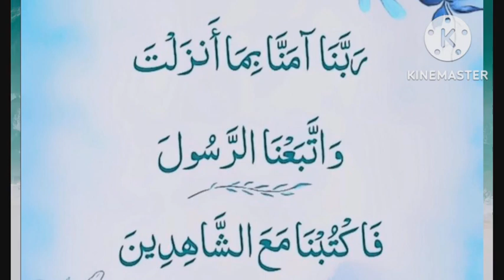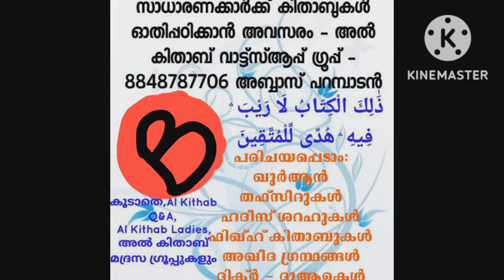دعاء الحواريين ഹവാരിയ്യുകൾ നടത്തിയ പ്രാർത്ഥന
Aഅൽ കിതാബ് ഗ്രൂപ്പിൽ ചേരാത്തവർ മാത്രം താഴെ ലിങ്കിൽ ക്ലിക്ക് ചെയ്ത് നമ്മുടെ വാട്ട്സ് ആപ്പ് ഗ്രൂപ്പിൽ ജോയിൻ ചെയ്യുക
الأدعية والأذكار
ദിക്റുകളും ദുആഉകളും പരമ്പര
വിഷയം :
*ഹവാരിയ്യുകൾ നടത്തിയ പ്രാർത്ഥന*:

കിതാബ് :
الدعاء من الكتاب والسنة لسعيد بن علي بن وهف القحطاني رحمه الله
ശറഹ് ഗ്രന്ഥം :
شرح الدعاء من الكتاب والسنة لماهر بن عبد الحميد بن مقدم حفظه الله
ദിക്റുകളും ദുആഉകളും പരമ്പരയിലെ പഴയ ക്ലാസ്സുകളുടെ ലിങ്കുകൾ :
യു ട്യൂബ് ലിങ്ക് :
വിഷയം : *ഹവാരിയ്യുകൾ നടത്തിയ പ്രാർത്ഥന*:

10 - { *رَبَّنَا آمَنَّا بِمَا أَنزَلْتَ وَاتَّبَعْنَا الرَّسُولَ فَاكْتُبْنَا مَعَ الشَّاهِدِينَ*}

 (من سورة آل عمران، الآية: 53)
സാരം :
സാരം : 'ഞങ്ങളുടെ റബ്ബേ, നീ അവതരിപ്പിച്ചതില്‍ ഞങ്ങള്‍ വിശ്വസിക്കുകയും, ഞങ്ങള്‍ റസൂലിനെ പിന്‍പറ്റുകയും ചെയ്തിരിക്കുന്നു.  ആകയാല്‍, നീ ഞങ്ങളെ സാക്ഷ്യം വഹിച്ചവരോടൊപ്പം രേഖപ്പെടുത്തേണമേ!'
വിശദീകരണം :
ഈസാ നബി(അ)യുടെ സത്യോപദേശങ്ങള്‍ സ്വീകരിക്കാതെയും, ദൃഷ്ടാന്തങ്ങള്‍ വകവെക്കാതെയും  ഇസ്‌റാഈല്യരിൽ ഭൂരിഭാഗവും അവിശ്വാസത്തില്‍ ശഠിച്ചു നിന്നു.  അദ്ദേഹത്തിന്‍റെ പേരില്‍ അവര്‍ കള്ളാരോപണങ്ങള്‍ തൊടുത്തുവിടുകയും അദ്ദേഹത്തെ കൊലപ്പെടുത്തുവാന്‍ ഗൂഢശ്രമങ്ങള്‍ നടത്തുകയും വരെ ചെയ്തു. ഇതെല്ലാം കണ്ടപ്പോള്‍ അല്ലാഹുവിന്‍റെ മാര്‍ഗ്ഗത്തില്‍ എന്നെ സഹായിക്കുവാന്‍ ആരാണു തയ്യാറുള്ളത് ( مَنْ أَنصَارِي إِلَى اللَّهِ ) എന്നു തന്‍റെ അനുയായികളോട് അദ്ദേഹം ചോദിച്ചു. കുറച്ചാളുകള്‍ മുന്നോട്ടുവന്ന് ഞങ്ങള്‍ അല്ലാഹുവിന്‍റെ മാര്‍ഗ്ഗത്തില്‍ സഹായിക്കുവാന്‍ തയ്യാറാണ് (نَحْنُ أَنصَارُ اللَّهِ) എന്നറിയിച്ചു. ഇവരാണ് 'ഹവാരിയ്യുകള്‍' എന്ന പേരില്‍ അറിയപ്പെടുന്നത്. തങ്ങള്‍ യഥാര്‍ത്ഥ സത്യവിശ്വാസം സ്വീകരിച്ചവരും, അല്ലാഹുവിന്‍റെ കല്‍പനകള്‍ക്കു നിരുപാധികം കീഴടങ്ങിയവരും (മുഅ്മിനുകളും മുസ്‌ലിംകളും) ആണെന്നും ഈസാ (അ) ന്‍റെ മുമ്പില്‍ പ്രഖ്യാപനം നടത്തിക്കൊണ്ട് , ഹവാരിയ്യുകൾ അല്ലാഹുവിനോട് നടത്തിയ പ്രാർത്ഥനയാണ് ഇത്.

ഈ പ്രാർത്ഥന ചൊല്ലുന്ന സത്യവിശ്വാസി ഉൾക്കൊളേളണ്ട പ്രധാന പോയിന്റുകൾ :

1. അല്ലാഹുവിന്റെ റുബൂബിയ്യത്തിലും ഉലൂഹിയ്യത്തിലും അസ്മാഉ - സ്വിഫാതിലും ഉള്ള വിശ്വാസം (ഈമാൻ) പ്രഖ്യാപിച്ചു കൊണ്ട് തവസ്സ്വുലാക്കുക

2. അല്ലാഹു അവതരിപ്പിച്ച വിശുദ്ധ ഖുർആൻ ഉൾപ്പെടെയുള്ള വേദ ഗ്രന്ഥങ്ങളെ സത്യപ്പെടുത്തുക

3. സത്യവിശ്വാസം ഉൾക്കൊള്ളുന്ന തോടൊപ്പം അതനുസരിച്ച് കർമ്മ വീഥിയിൽ റസൂലിനെ പിൻപറ്റി പ്രവർത്തിക്കുക.

4.  സ്വയം സത്യത്തിന് ജീവിതം കൊണ്ട് സാക്ഷിയാവുകയും അങ്ങനെ ഉളള സത്യവിശ്വാസികളോടൊത്തുള്ള സഹവാസം കൊതിക്കുകയും ചെയ്യുക.
പഠിക്കുക
പകർത്തുക
പങ്ക് വയ്ക്കുക
بارك الله فيكم
അബ്ബാസ് പറമ്പാടൻ